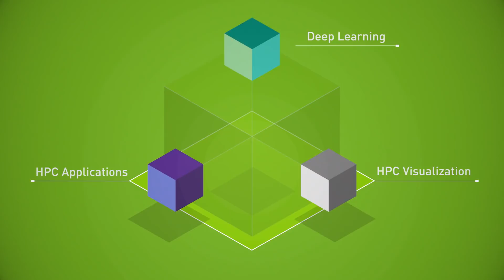Accelerate Breakthroughs with the NVIDIA NGC Catalog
The NGC catalog provides a range of options that meet the needs of data scientists, developers, and researchers with various levels of AI expertise. Quickly deploy AI frameworks with containers, get a head start with pre-trained models or resources, and use domain-specific SDKs, use-case-based Collections, and Helm charts for the fastest AI implementations, giving faster time-to-solution.